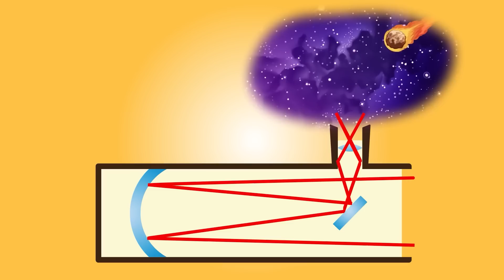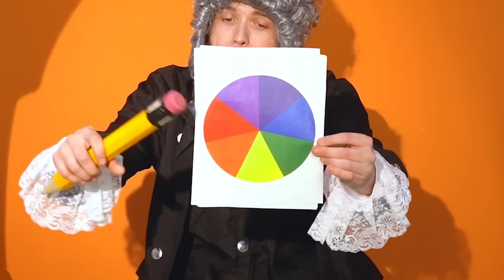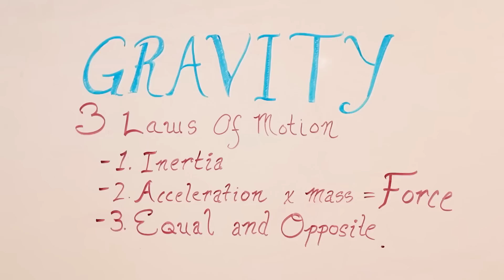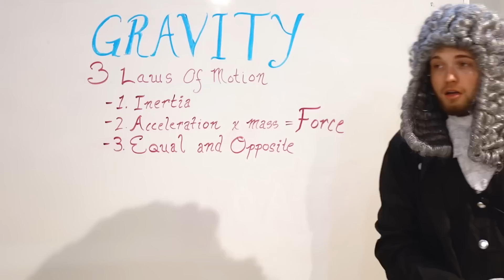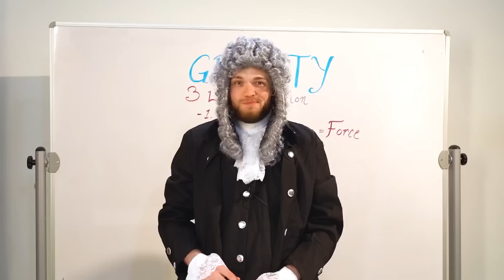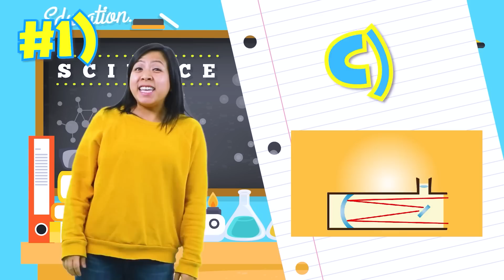Ryan Learns About Rockets and Newton's Laws of Motion!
Ryan Learns About Rockets and Newton's Laws of Motion! Kid's educational video to learn about Isaac Newton's Laws of Motion & More!